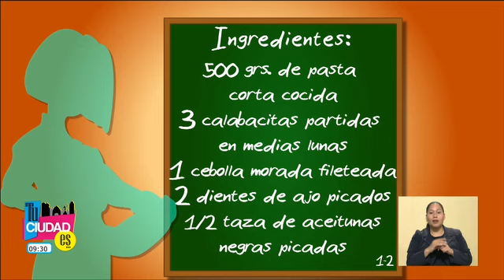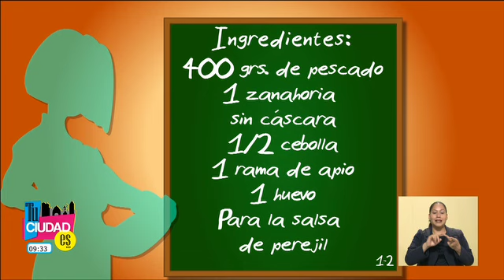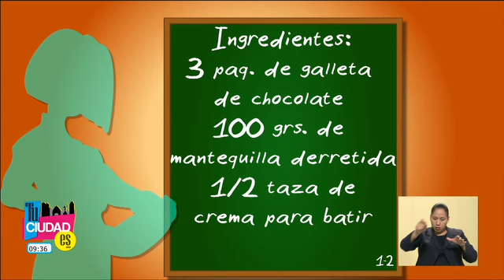Tu Ciudad Es "Tus Recetas" Pasta con Calabacitas, Albóndigas de pescado y tartaleta de chocolate,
Tu Ciudad Es,"Tus Recetas",
Pasta con Calabacitas, Albóndigas de pescado, y tartaleta de doble chocolate,
Ana Caty García Salmones,